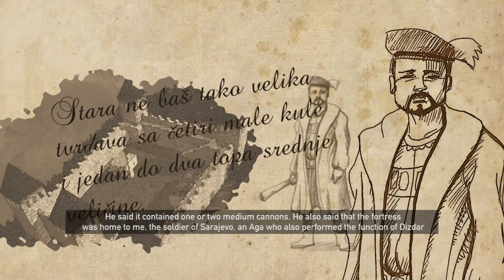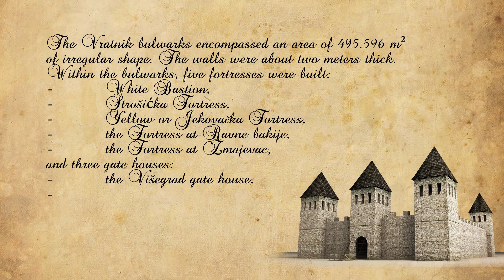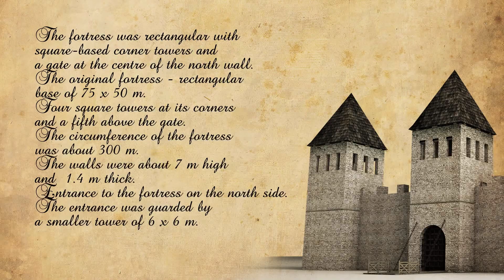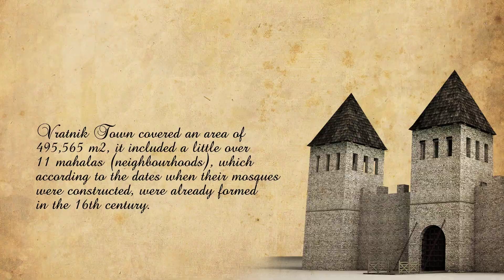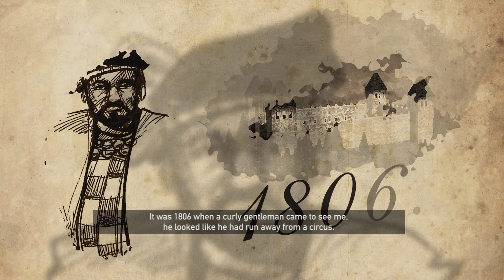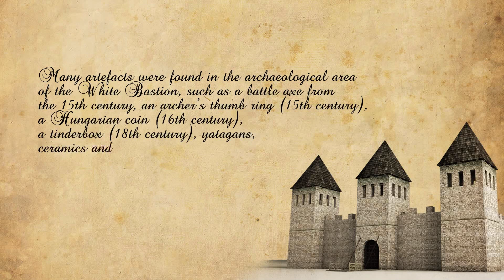Bijela tabija intro priča / White bastion - Intro story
Priča je dio projekta 4D virtuelne prezentacije Bijele tabije.
This story is a part of the project White Bastion 4D virtual reconstruction